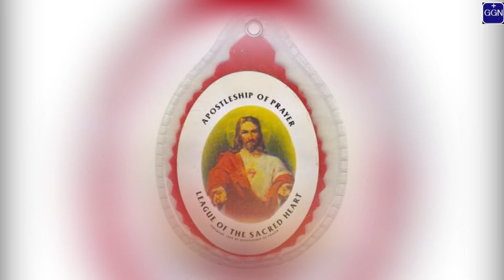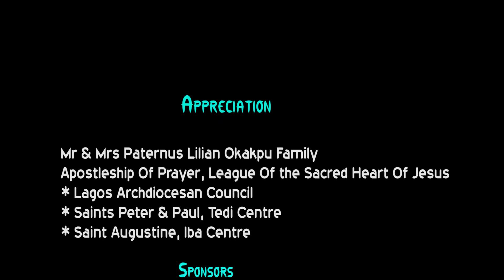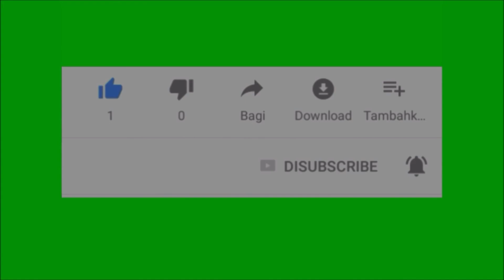TESTIMONY ASSOCIATED WITH THE SACRED HEART BADGE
Do you know there are lots of testimonies associated with sacramentals in the Catholic Church? Examples of sacramentals are: Holy Rosary, Devotional Scapulars, Medals, Sacred Heart Badge, Crucifix, Blessed Candles, etc. Our focus today is on the Sacred Heart Badge. This presentation which is based on true life experience of a Catholic lady that was kidnapped but miraculously rescued, an occurrence she attributed to the  Sacred Heart Badge. I also use this medium to say Happy Solemnity of the Assumption of the Blessed Virgin Mary.

ABOUT GREATER GLORY NETWORK (GGN)
Greater Glory Network (GGN) is an organisation that promotes Catholic Church activities through online journalism, documentary, book writing and organizing of quiz competitions.

OUR BIBLICAL MANTRA
Matthew 28:19-20